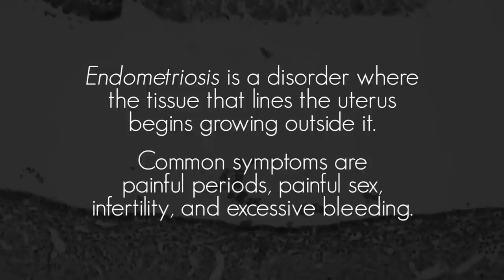A Week In My Life With Endometriosis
MUSIC
Prairie Waltz_FullNoVox
Licensed via Warner Chappell Production Music Inc.

STILLS
Uterus vector icon
newannyart/Getty Images

At the Supermarket: Woman Uses Smartphone, Leans on the Shopping Cart. In the Big Mall Woman Browsing In Internet on Her Mobile Phone. Focus on Hands Holding Mobile Phone.
gorodenkoff/Getty Images